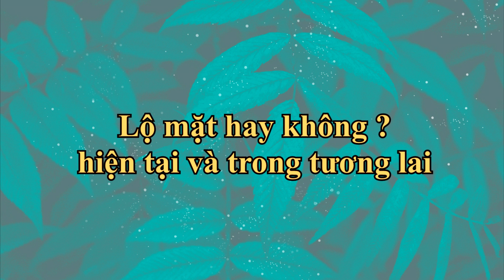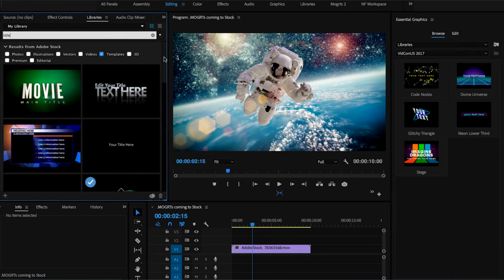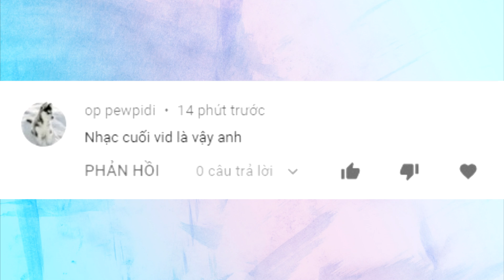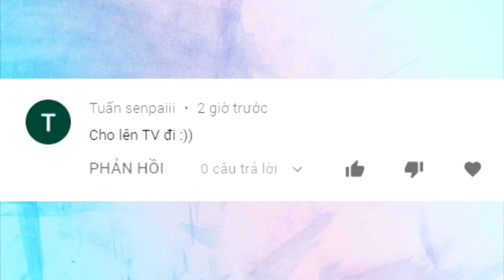QnA ĐẶC BIỆT : GNDTT LỘ MẶT, NÚT BẠC YOUTUBE và CONTENT NHẠT?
. QnA số thứ 3, GNDTT lộ mặt? nút bạc, và content nhạt
© Bản quyền thuộc về GNDTT
© Copyright by GNDTT ☞ Do not Reup